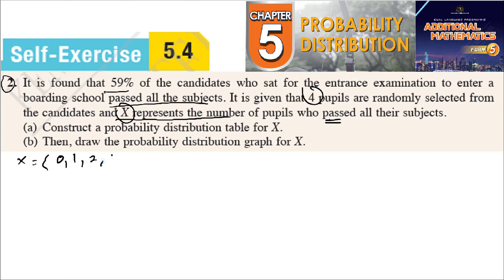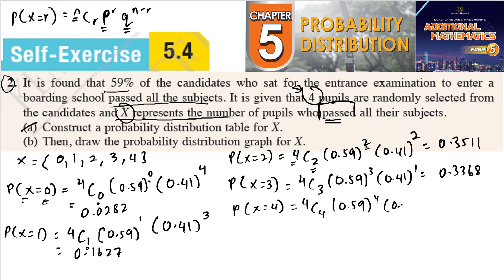Probability distribution self-exercise 5.4 Q2 latihan kendiri 5.4 form 5 add maths kssm textbook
It is found that 59% of the candidates who sat for the entrance examination to enter a
boarding school passed all the subjects. It is given that 4 pupils are randomly selected from
the candidates and X represents the number of pupils who passed all their subjects.
(a) Construct a probability distribution table for X.
(b) Then, draw the probability distribution graph for X.